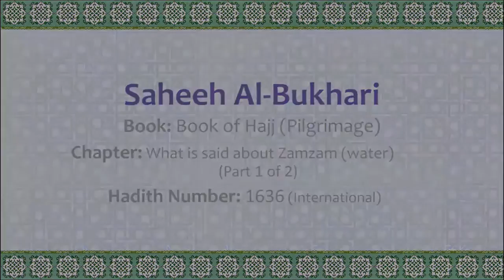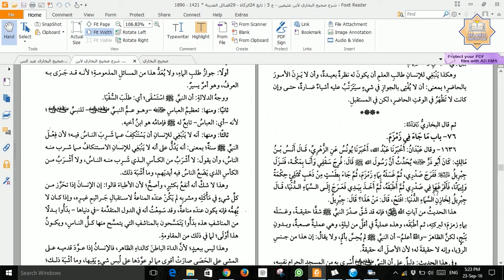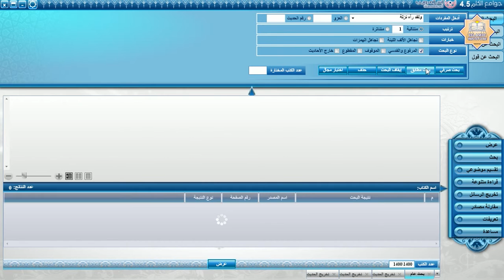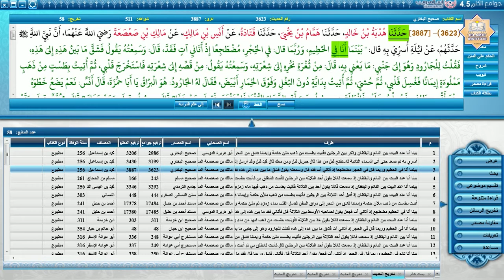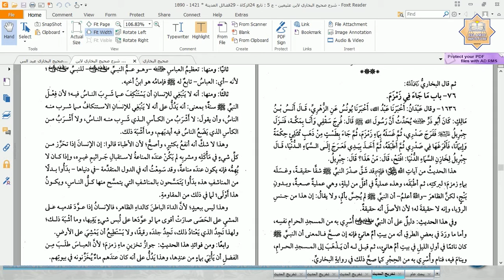Saheeh Bukhari Hadith No. 1636 - Hadith-by-Hadith Explanation by Dr Hafiz Anas Nazar